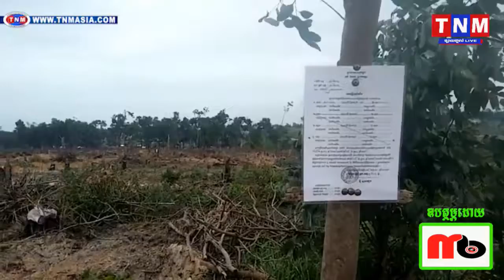TNM ប្រជាពលរដ្ឋចំនួន៨គ្រួសារ ឡើងនាំគ្នាតវ៉ារឿងមន្រ្តីសាលាខេត្ត និងសាលាក្រុងនាំគ្នារុះរើផ្ទះ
ប្រជាពលរដ្ឋចំនួន៨គ្រួសារ ឡើងនាំគ្នាតវ៉ារឿងមន្រ្តីសាលាខេត្ត និងសាលាក្រុងនាំគ្នារុះរើផ្ទះរបស់ពួកគាត់